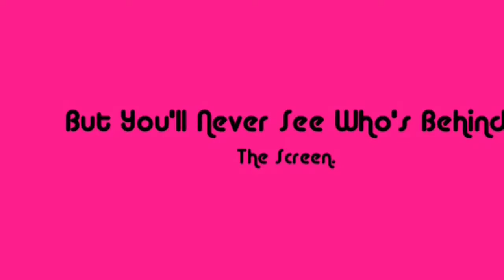Must watch Channel Trailer ft Nikki Minaj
*Special thanks to BGC 12 for the awesome clips and Madea goes to jail Movie! Also Cameron Dallas,and Vizzywig for producing the video !*

LOVE YALL! :3